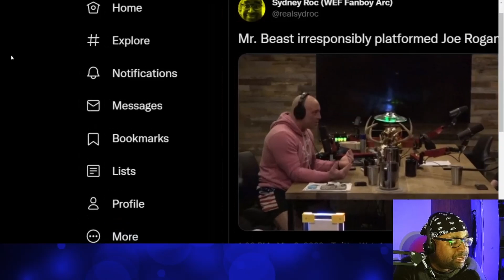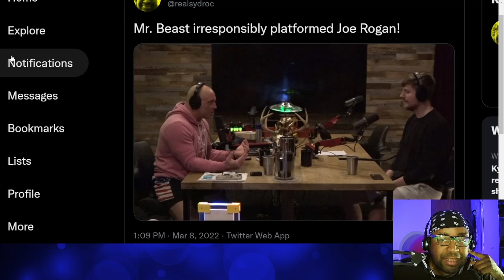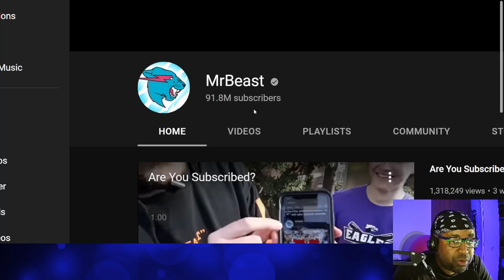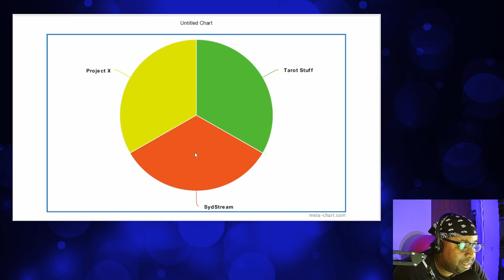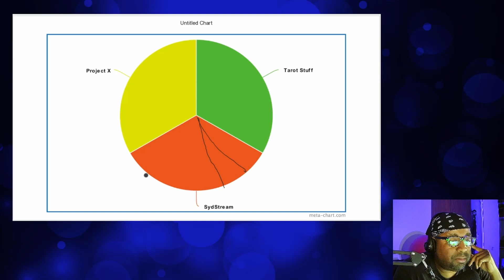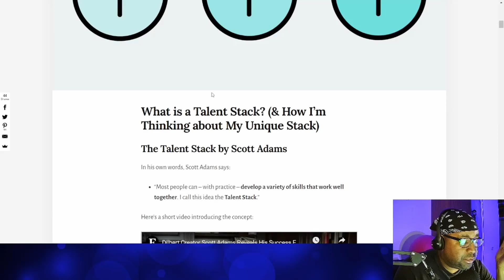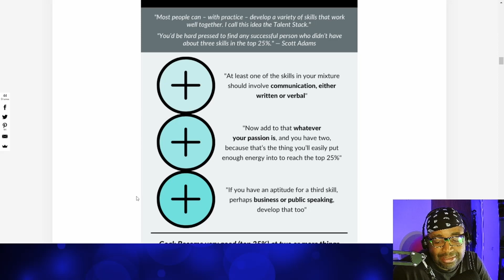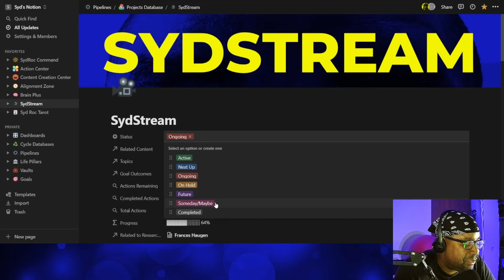Why I'm Quitting Livestreaming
After 14 months I explain why I'm putting an end to the Sydstream. I talk about the lessons learned, the future of this channel, and where you can find me in the meantime.

For some of the Vital Assets I use to make my thumbnails, check out Roberto Blake's YouTube Starter Kit:

For more on the mindset that guides me on this YouTube journey, check out Autonomy. Signing up for Autonomy is the best decision I made in 2020 and this course played a big role in inspiring me to start the Sydstream.

*** Crypto Tip Jars ***
BTC: 3ACtGXaNhtqni2tJrW6HyjpmDhfiQGggnx
BCH: 1JB3Uf5Wzot6veZ9bUTd5YSXrLJtjLudLj
LTC: MLh32dZpmtomgQTPVxjWhZru4LNV6EYggE
ETH: 0xB285ef13c56e98ddd8765460cE11A2318A4b5Dd1